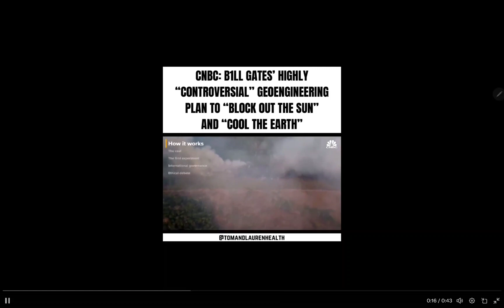IT AINT NEW .AND IT AINT SAFE LEAVE THE EARTH ALONE .